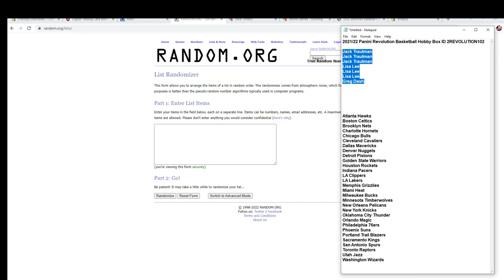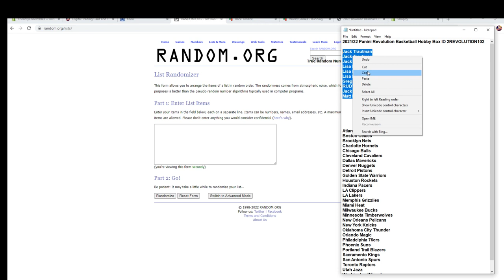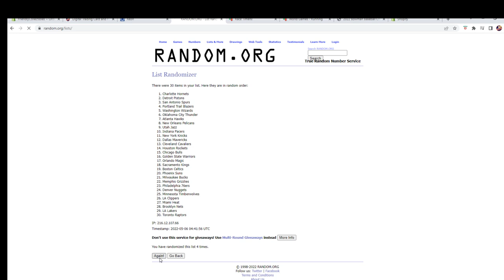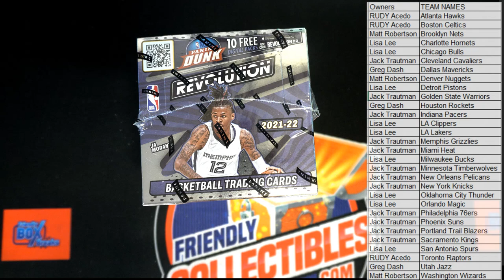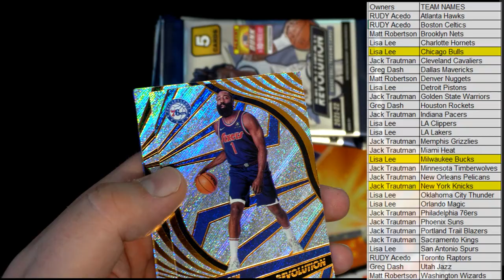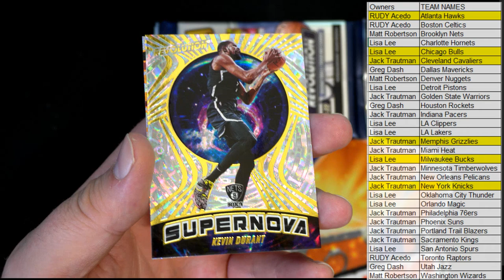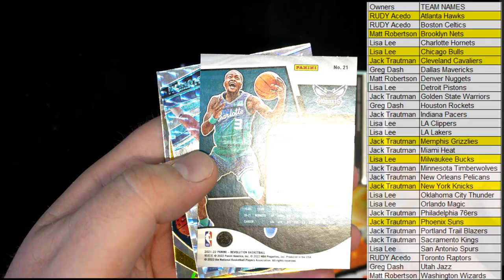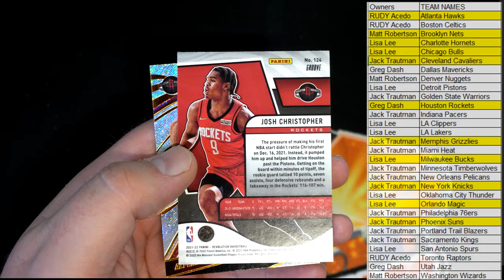202122 Panini Revolution Basketball Hobby Box ID 22REVOLUTION102